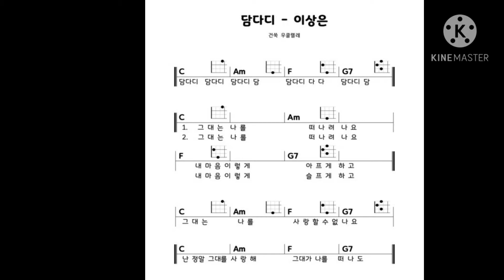1. 너의 의미 2. 하와이안 커플 3. 담다디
1. 너의 의미        00,00,43,703
2. 하와이안커플  00,03,59,954
3. 담다디             00,07,16,699

우쿨렐레 정8비트

다운업 다운업 다운업 다운업으로 치는 노래